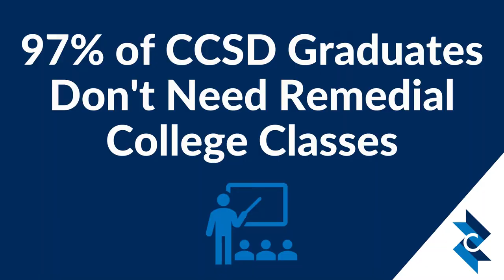Celebrating CCSD's 2022 Accreditation Renewal Review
CCSD received excellent news earlier this month: the district’s international accreditation as a high-quality school system is recommended for renewal for another five years!  Accreditation is the highest level of overall accountability for school systems.  It is achieved through an independent review by a team of education professionals who measure excellence by set standards.  In preparation for the accreditation review, CCSD created this video to give the review team an overview of the district.  Special thanks to River Ridge High School media specialist Savannah Holcomb for her work as videographer and editor.